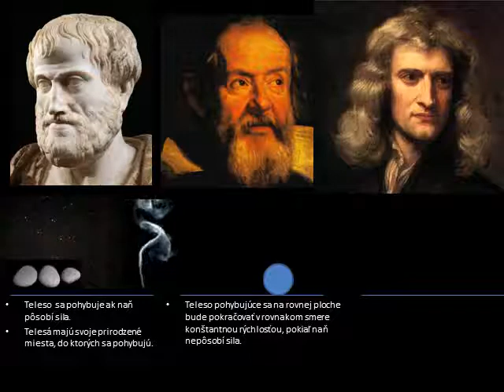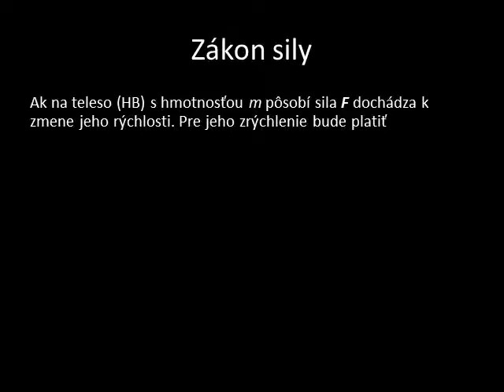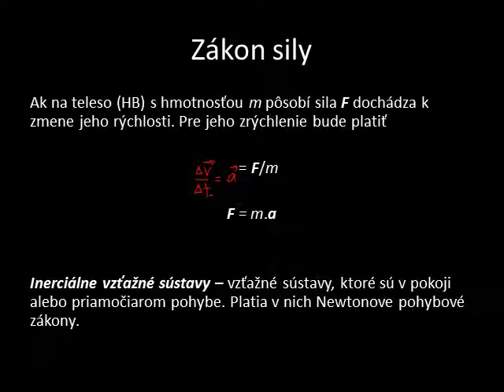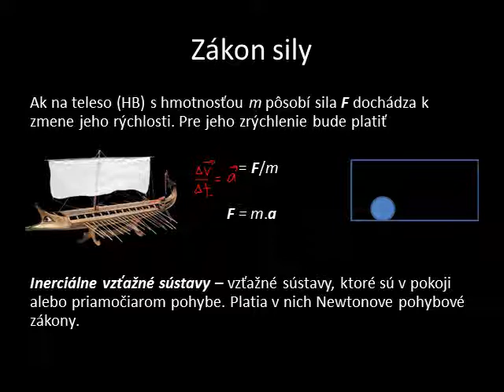Newtonove zákony I, II a inerciálne vzťažné sústavy (DYNAMIKA 1)